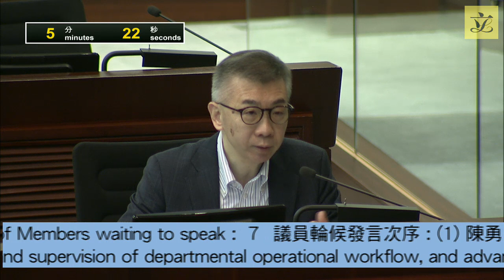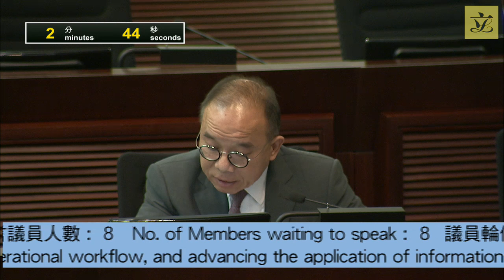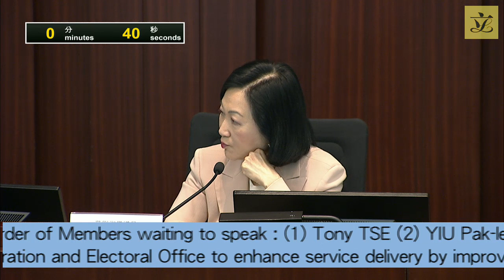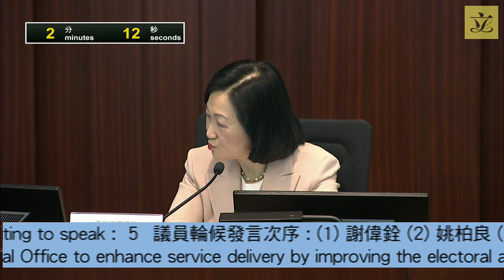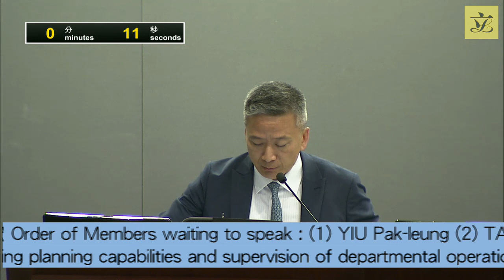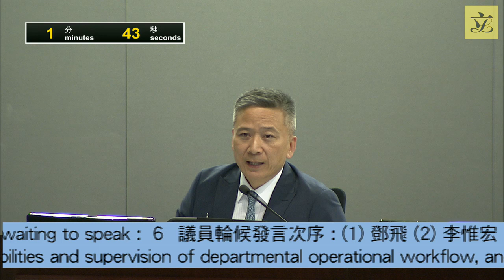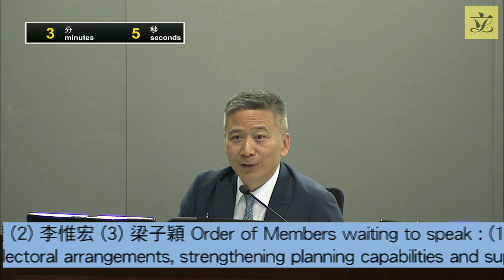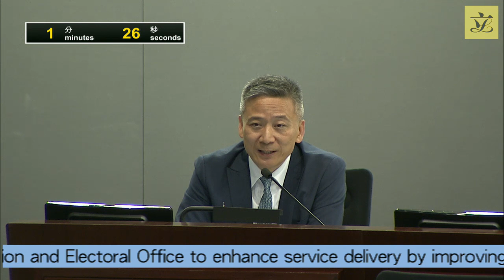Establishment Subcommittee (2023/06/28)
Agenda for Establishment Subcommittee Meeting
to be held on Wednesday, 28 June 2023,
from 8:30 am to 10:30 am

Item No.
Subject
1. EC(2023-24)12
Proposed creation of two supernumerary posts of one Principal Executive Officer (D1) and one Chief Systems Manager (D1) in the Registration and Electoral Office for five years with immediate effect upon approval of the Finance Committee to take forward the plan to enhance service delivery by improving the electoral arrangements, strengthening planning capabilities and supervision of departmental operational workflow, and advancing the application of information technology
(In attendance:  Secretary for Constitutional and Mainland Affairs/Permanent Secretary for Constitutional and Mainland Affairs/Principal Assistant Secretary for Constitutional and Mainland Affairs (3)/Chief Electoral Officer, Registration and Electoral Office)
(Discussed by the Panel on Constitutional Affairs on 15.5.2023)